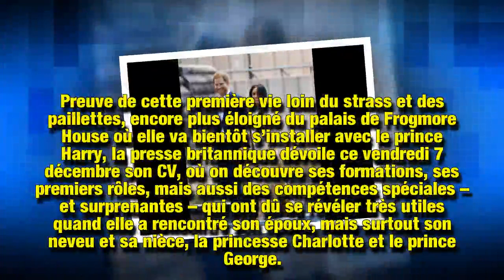Meghan Markle: son CV refait surface et révèle d’étonnantes compétences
Meghan Markle est aujourd'hui devenue duchesse de Sussex. Mais comme tout le monde le sait, elle était quelques années plus tôt une actrice connue et reconnue outre-Atlantique. Sept mois après son mariage, son CV refait surface.